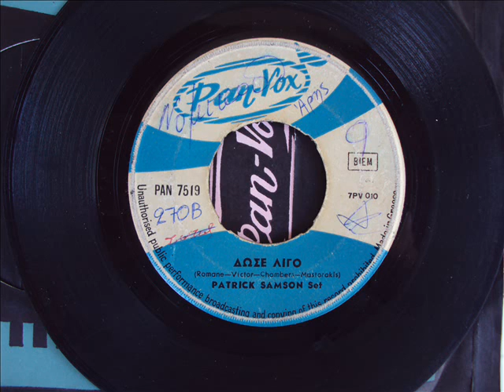PATRICK SAMSON SET - ΔΩΣΕ ΛΙΓΟ